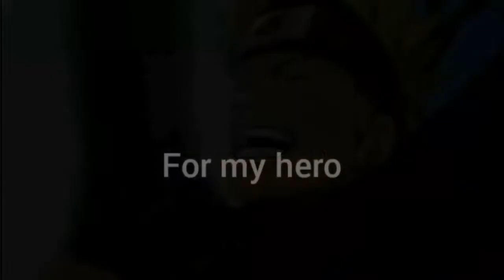ethan ross - Katana (Official Amv Video)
9anime.to is the anime site I use for downloading anime episode's but idk why there is a water Mark 💢